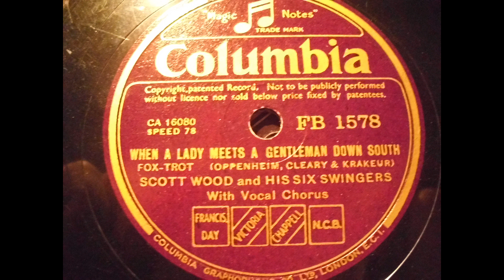Scott Wood and his Six Swingers: When a lady meets a Gentleman down south (London 1936)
Scott Wood and his Six Swingers
Title: When a lady meets a Gentleman down south
Columbia (GB) FB 1578
recorded: London, December 2, 1936